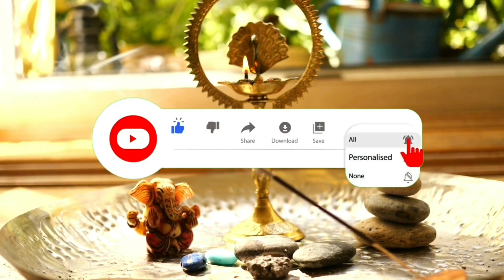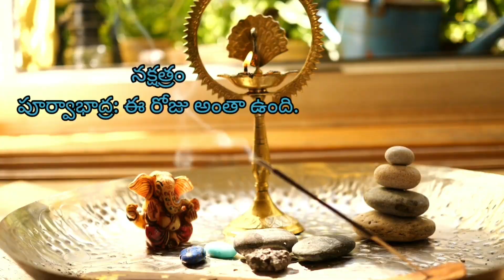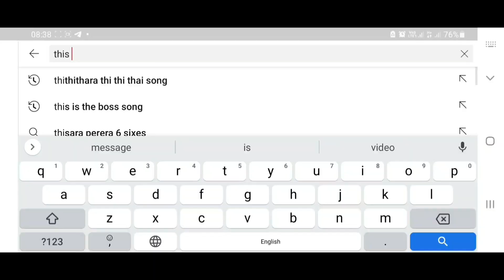Daily panchangam telugu|Today telugu panchangam|eroju panchangam|Friday 09 April 2021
Daily panchangam telugu|Today tithi|Today telugu panchangam|Telugu calendar today|eroju panchangam|Friday 9 April 2021
Today Tithi|Today panchangam|Telugu panchangam|telugu calendar today|Daily panchangam|9th-April-2021
Today panchangam telugu|Today thidi nakshatram|ఈరోజు పంచాంగం|శుక్రవారం| 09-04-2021
This is Deepthi panchangam
Today Tithi Telugu|Eroju tithi Nakshatram|eroju subha gadiyalu| ఈ రోజు పంచాంగం
Shukravaram Today Rahu kaalam time,
Today tithi in telugu calendar 2021,Telugu panchangam today,Today Thithi,online panchangam telugu today,
today tithi hindu calendar 2021,todaypanchangam,dailypanchangam,telugupanchangam,Telugu Tithi astrology,panchangam April April 2021calendar,manchi rojulu in April 2021,
today panchangam in telugu,tomorrow panchangam telugu,telugu Quotes,tomorrow tithi telugu,manchi mata, Watch Daily Panchangam in Telugu with Accurate Muhurtham Timings.
good time today telugu panchangam,today manchi gadiyalu,today auspicious time in telugu,
today amrutha gadiyalu in telugu,eroju tithi nakshatra telugu,today thithi timings,e roju tithi,
tomorrow panchangam telugu,today nakshatra in telugu,today good time telugu,today amrutha gadiyalu,good time today telugu,eenadu panchangam,today's tithi and nakshatra in telugu,
today auspicious time telugu,ee roju tithi,today nakshatra and tithi,ఈ రోజు సూర్యోదయము ,
ఈ రోజు సూర్యాస్తమానము,ఈ రోజు తిథి, eeroju tithi,ఈ రోజు నక్షత్రం,ఈ రోజు అమృత ఘడియలు ,
ఈ రోజు రాహుకాలం,ఈ రోజు యమగండం,ఈ రోజు దుర్ముహూర్తం,ఈ రోజు వర్జ్యం,
ఈ రోజు విశేషాలు,డైలీ పంచాంగం,telugu astrology,daily predictions

e roju telugu panchangam,panchangam today,panchangam today telugu
today thidi nakshatra,today good time in telugu panchangam,telugu calendar 2021,today's tithi,
eroju panchangam telugu,today subamuhurtham,eroju tithi,panchangam 2021 telugu,today manchi muhurtham in telugu,today tithi nakshatra,today's panchangam in telugu,today durmuhurtham,
amrutha gadiyalu,neti panchangam,rasi phalalu today,rasi phalalu today telugu,పంచాంగము,trending,